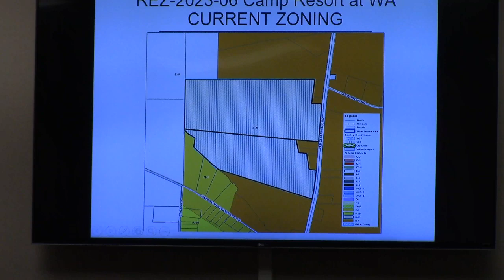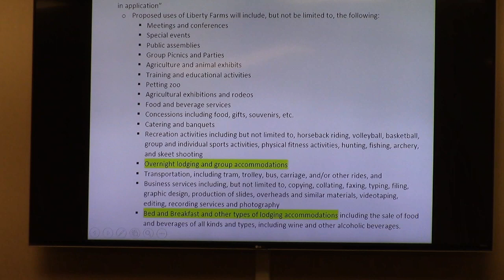4. REZ-2023-06 Camp Resort at Wild Adventures, PD amendment @ GLPC Regular- 2023-04-24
4. REZ-2023-06 Camp Resort at Wild Adventures, 3766 Old Clyattville Road, A portion of Tax Map 0093 – Parcels 067 & 071
Current Zoning: P-D (Planned Development)
Proposed Zoning: P-D (Planned Development/Amended)